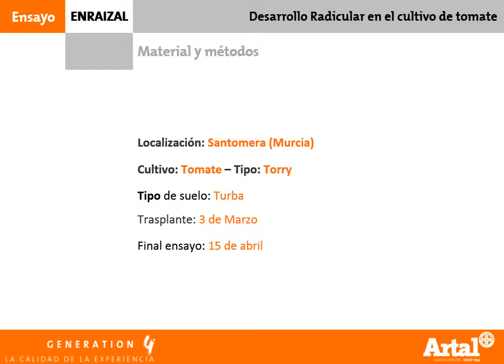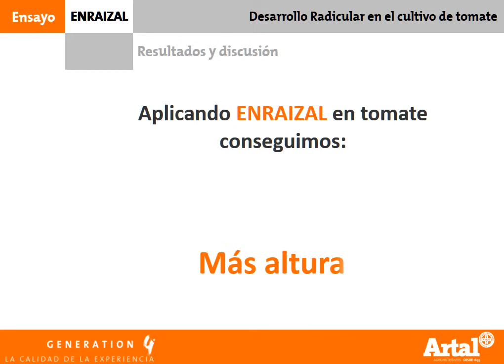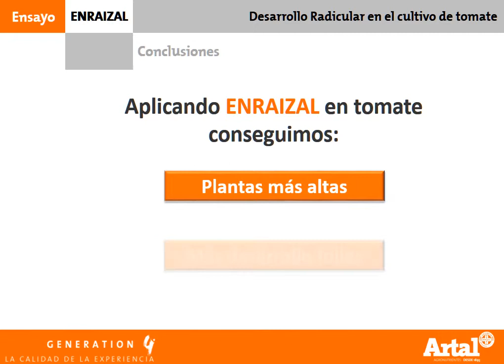ENRAIZAL, evaluación del desarrollo radicular en tomate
Resultados del ensayo de campo realizado en tomate por la empresa FS Trials con el producto ENRAIZAL de la empresa valenciana Artal Agronutrientes.
ENRAIZAL es un bioestimulante que promovueve el desarrollo radicular de las plantas, lo que aporta además una mayor altura y crecimiento foliar de las mismas.